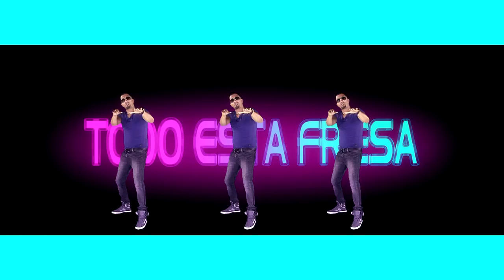Todo Esta Fresa - Lucido & Manny ft Cristian La Melodia [ OFFICIAL VIDEO ]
Una de las mesclas de talento mas expertaculares de Miami para todo el mundo Lucido & Manny ft Cristian La Melodia